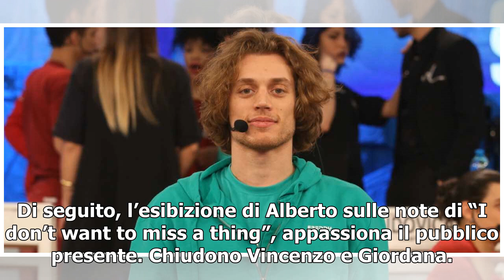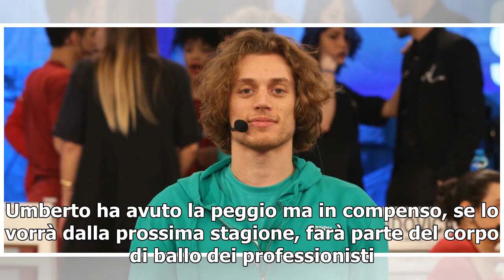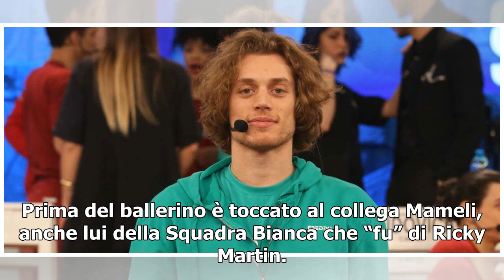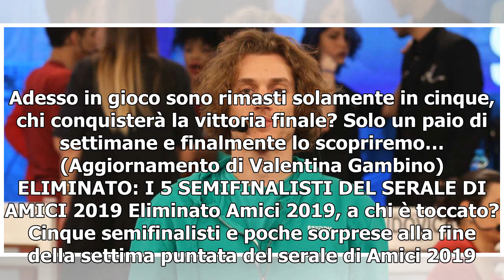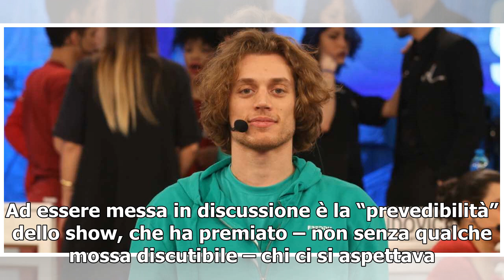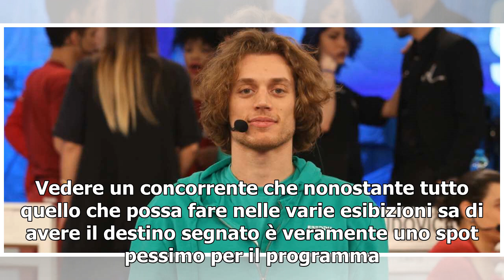ELIMINATI AMICI SERALE 2019, 7A PUNTATA/ Semifinalisti: la sorpresa per Umberto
Eliminato Amici serale 2019: chi ha avuto la peggio? Sabato 19 maggio il pubblico assisterà alla finalissima dello show e ritroverà in onda: Rafael, Tish, Giordana, Vincenzo e Alberto. Sono loro i semifinalisti di questa 18esima edizione che, nel corso della terzultima puntata di ieri, ha visto l’us...